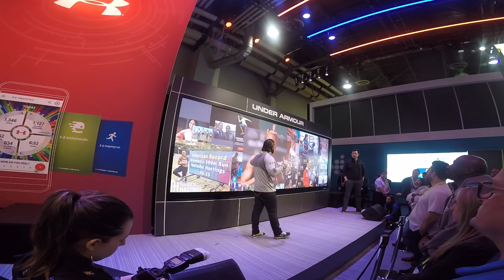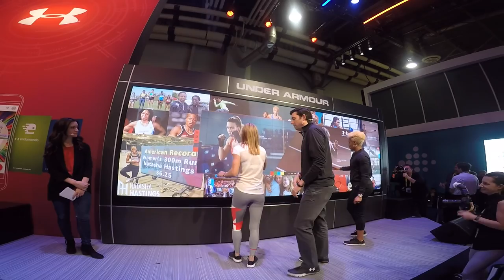HANGING WITH KEVIN PLANK AT CES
Check out my profile on Like A Pro where I am sharing unfiltered stories and the gear that I use and love.